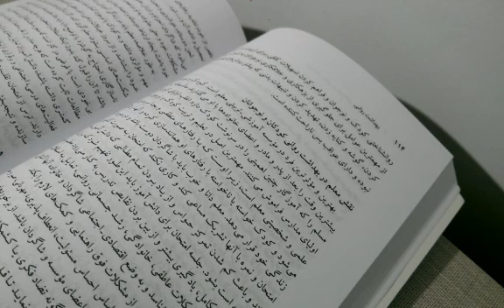نقش معلم بهداشت در بهداشت روانی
کتاب خوانی